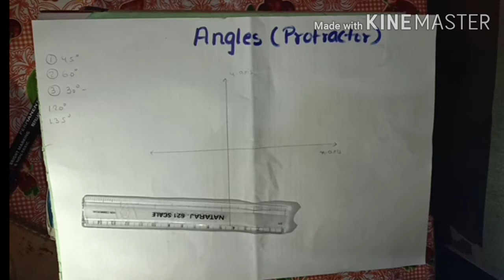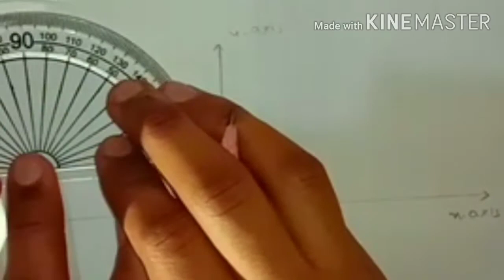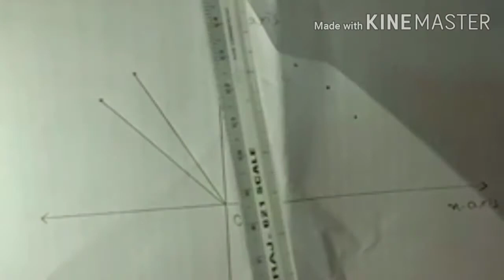How To make angles by protractor